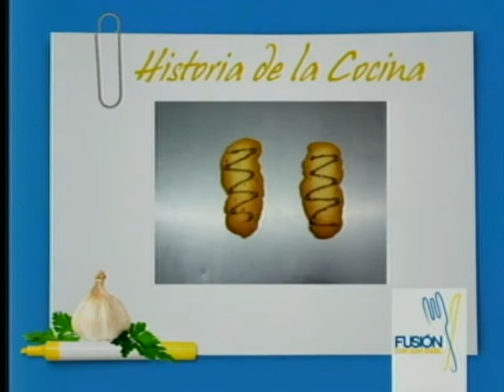FUSION 121109 BLOK 2